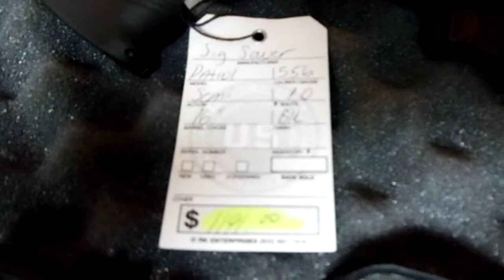sig 556 patrol classic.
new gun